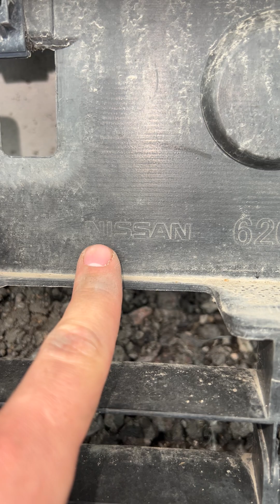бампер Ниссан Микра Ниссан марч бордовый АВТОЗАПЧАСТИ АСТАНА КЕНЖИНА 5/5 ALDI MART